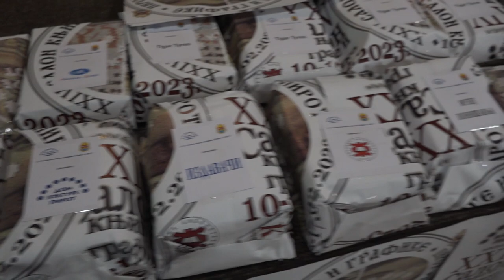URUČENI POKLON PAKETI KNJIGA UČESNICIMA NAGRADNE IGRE NA SALONU KNJIGE I GRAFIKE